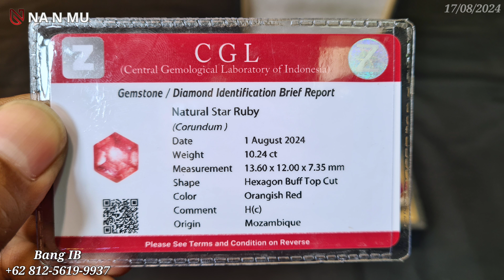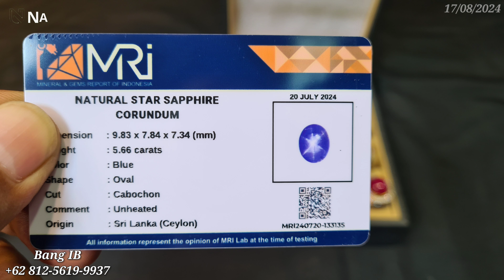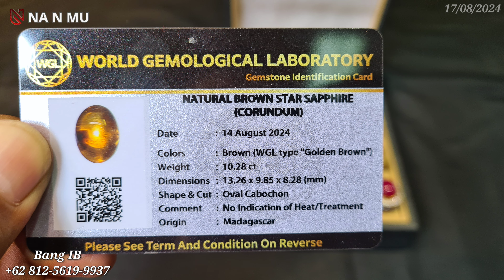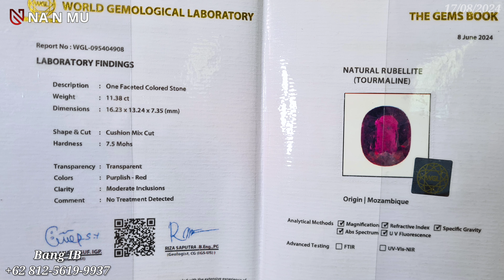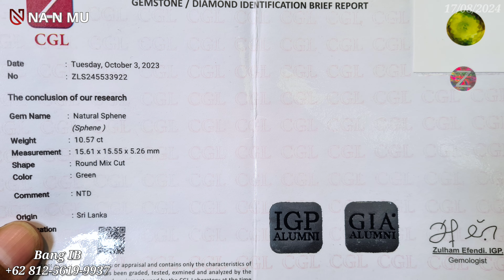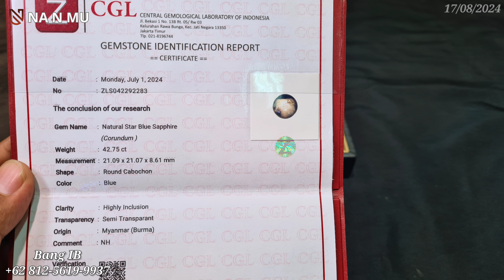SEMAKIN DIGOYANG SEMAKIN JADI ! PROMO SPESIAL 17 AN BATU PERMATA BERSAMA BANG IB [17/08/24]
Video kali ini @promosibatupermata   kembali berada ditoko/lapak

ISTANA BATU GEMSTONE
Jakarta Gems Center
Lantai 1 Blok ACT No. 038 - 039
Jatinegara Jakarta Timur

Bergabung dengan channel ini untuk mendapatkan akses ke Nonton Duluan (NoLan)

Terima Kasih 🙏🙏🙏